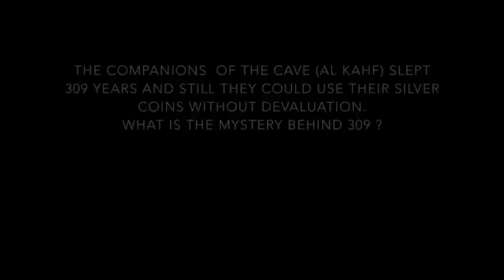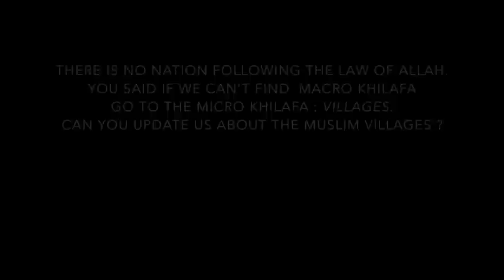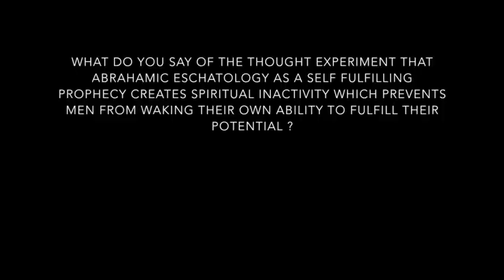The Qur'an & Awwal Al Zaman (The Beginning Of History) By Sheikh Imran Hosein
Seminar conducted by Imran N. Hosein in Geneva, Switzerland, on Monday November 14th